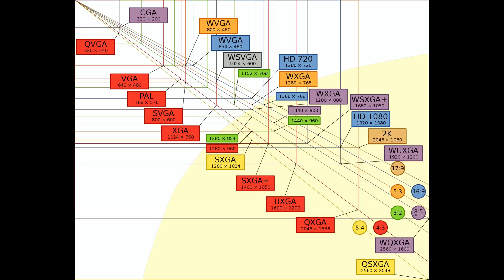Jämsänkosken Ilves-TPV 0-1 (0-1) Kakkonen läntinen 21.7.2012 Jämsänkoski Oinaala kooste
Kakkonen Läntinen Kierros 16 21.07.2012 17:00

JAAKKO RÄSÄNEN Erotuomari

Yleisömäärä: 213

Jämsänkosken Ilves
1 Valtteri Skofelt
4 Hannu Pernu (46' 25 Miikka Lahtinen)
5 Jarmo Häkkinen
8 Teemu Toukonen
9 Toni Liimatainen
11 Arash Muridiyazd
15 Niko Leppänen
16 Miikka Juven (46' 20 Jari-Pekka Thil)
17 Kimmo Liikanen
18 Vesa-Matti Alhonen (52' 13 Markus Rautiainen)
29 Miika Hosio

TPV
30 Ibrahim Bangura
2 Sampsa Isoaho
3 Risto Vihinen
4 Jarkko Vesapuisto
7 Juuso Ollikainen
8 Arto Lindberg
9 Jaakko Rönkkö (69' 14 Rudi Dieter)
13 Ville Salonen (60' 27 Tero Intala)
15 Matias Sallila
23 Samu Jokela (82' 22 Aleksi Tossavainen)
28 Teppo Syrjänen

Yleisö
213

Veikkauspörssi
3 Sampsa Isoaho, TPV
2 Juuso Ollikainen, TPV
1 Teppo Syrjänen, TPV